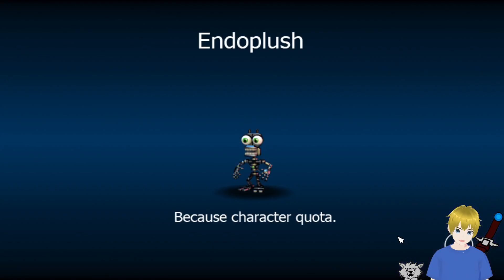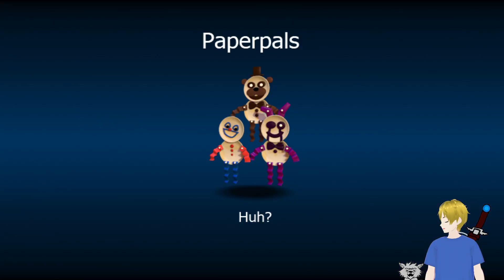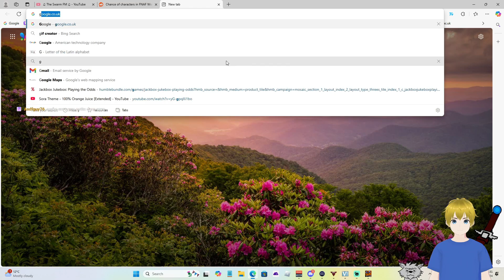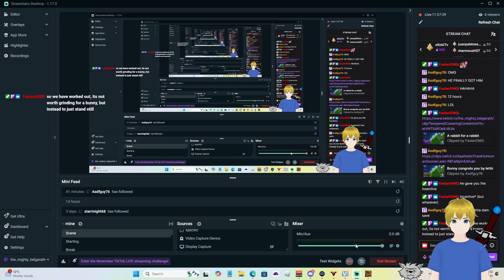12 hours later (FNAF World - VOD 5)